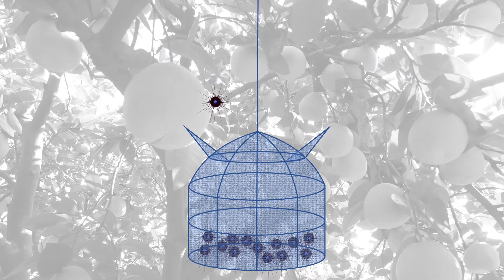【ウニッコリー】ガンガゼウニ 厄介者と端材が高級食材になるまでの物語 愛南町漁場環境保全事業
磯焼けのひとつの要因とされる厄介者のガンガゼウニと
ブロッコリーを出荷規格にするときに出る端材で
畜養することで生まれるウニッコリー

ガンガゼウニ（ウニッコリー）について公表します